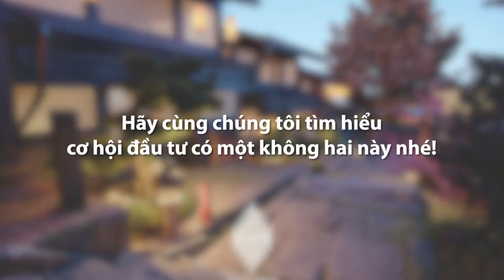Tổ hợp nghỉ dưỡng Tiểu hoa cổ trấn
Với quy mô 10 nghìn mét vuông cùng hệ sinh thái tất cả trong một đa tiện ích, Tiểu hoa Cổ trấn hứa hẹn sẽ là điểm đến nghỉ dưỡng - giải trí hấp dẫn tại thị trường du lịch phía bắc. Huy Hoàng Group hé lộ quy mô dự án lên đến 10.000m2 theo mô hình "Làng du lịch có chủ đề" với hệ thống đường cảnh quan, cầu, bến thuyền, hệ thống nhà hàng, khu tiện ích siêu thị, shophouse, cầu cảng, bunggalow mặt nước. Lấy ý tưởng từ hai làng cổ nổi tiếng thế giới là làng Gifu – Nhật Bản và Phượng Hoàng cổ trấn – Trung Quốc. Tiểu Hoa cổ trấn tái hiện lại một thị trấn cổ với cảnh sắc nên thơ và hùng vĩ của núi rừng Ngòi Hoa. Cảnh sắc trên Bến dưới thuyền dựa trên địa mạo thực tế của Tiểu Hoa Cổ trấn. Memory - Tiểu hoa Cổ Trấn được kế thừa vị trí và địa hình hoàn mỹ để trở thành một công trình có tầm View độc tôn và độc nhất. Chỉ cách Hà Nội chưa đầy 1 giờ lái xe, bạn sẽ được tận hưởng không gian thoáng đãng, hòa mình vào thiên nhiên và cảnh sắc mây trời. Tiểu hoa Cổ trấn sẽ cho bạn một trải nghiệm rất riêng và phong phú. HH GROUP - KIẾN TẠO HÀNH TRÌNH SỐNG. Hotline: Bạn có thể tìm hiểu về HH Group tại Bạn có thể tìm hiểu thêm các sản phẩm BDS khác tại sàn giao dịch của HH Group
KHÁM PHÁ TỔ HỢP NGHỈ DƯỠNG TẠI TIỂU HOA CỔ TRẤN Với quy mô 10 nghìn mét vuông cùng hệ sinh thái tất cả trong một đa tiện ích, Tiểu hoa Cổ trấn hứa hẹn sẽ là điểm đến nghỉ dưỡng - giải trí hấp dẫn tại thị trường du lịch phía bắc. Huy Hoàng Group hé lộ quy mô dự án lên đến 10.000m2 theo mô hình